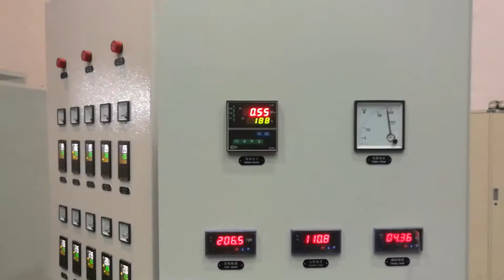Color masterbatch twin screw extruder machine